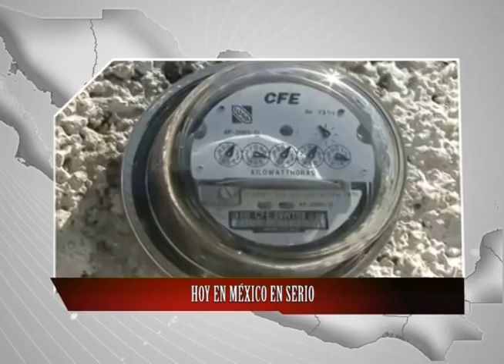Esto es lo que verás en EnSerioNoticias emisión vespertina